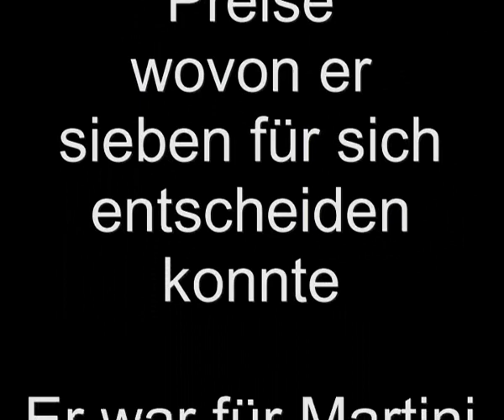Rene Arnoux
Unvergessene Helden: Rene Arnoux